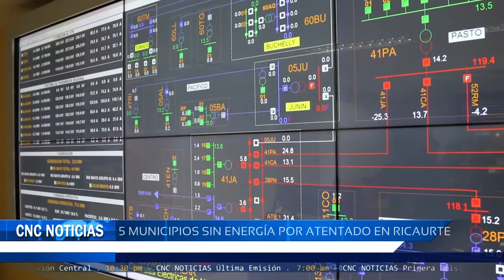CNC Noticias Pasto - 5 Municipios sin Energía por atentado en Ricaurte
Cinco municipios de la costa pacífica de Nariño están sin energía debido a un atentado en la vereda el Palpis en el municipio de Ricaurte, 55 mil usuarios de Cedenar se encuentran sin servicio